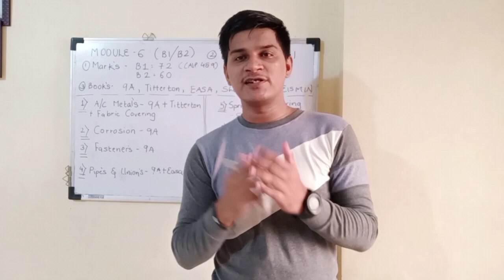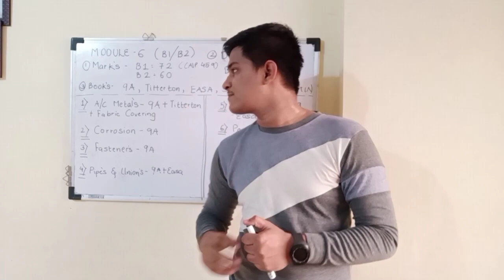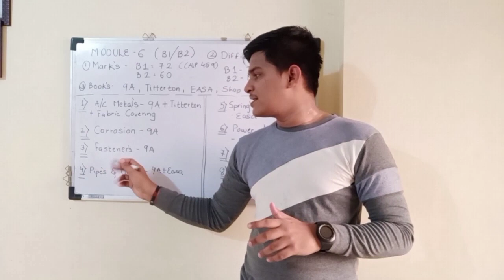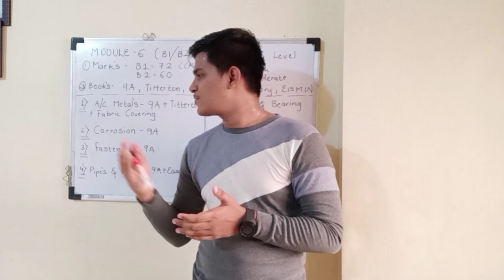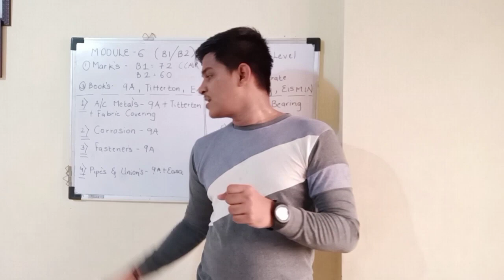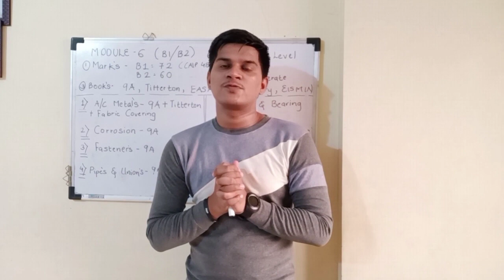Module 6 - Full details and tricks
📚Knowledge is power ! Here is the full details of Module 6 that will help you get a hand on it , I followed the same methoda to score 57/60. Thank you for the love.

More videos from our channel , Please check this out